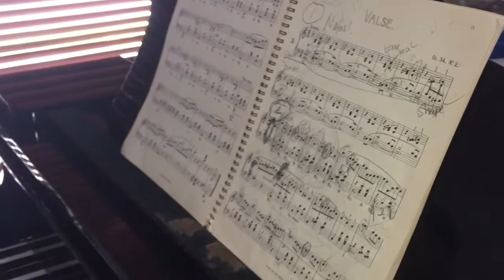Ravel Gunardi Bio Trailer